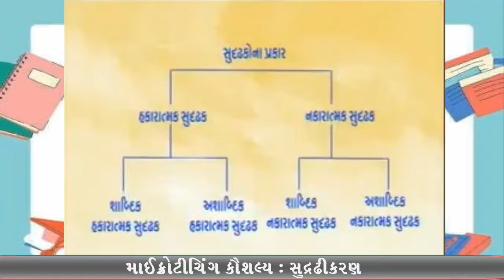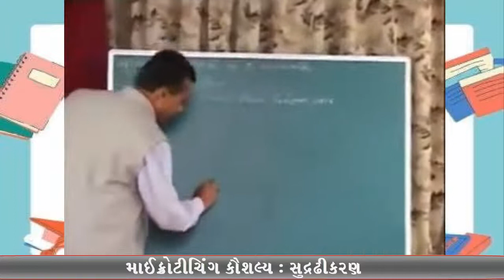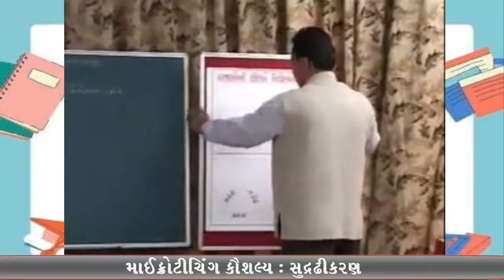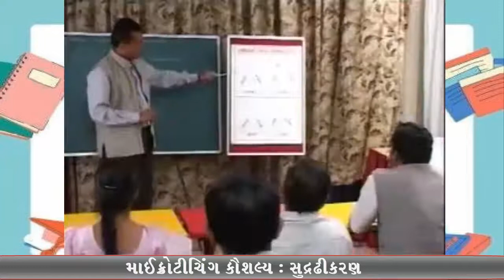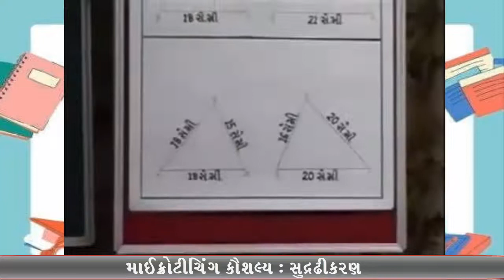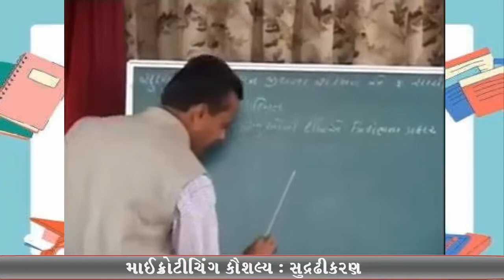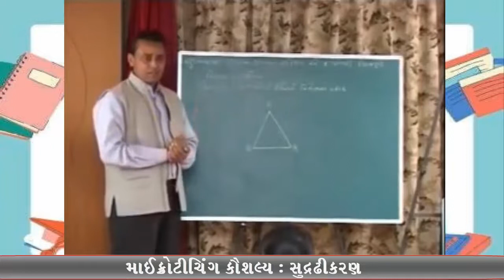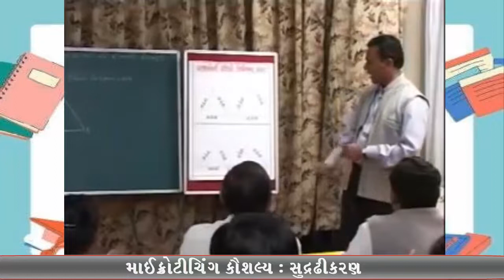Microteaching Skills-3, માઈક્રોટીચિંગ કૌશલ્ય-3, સુદ્રઢીકરણ કૌશલ્ય, Reinforcement skills